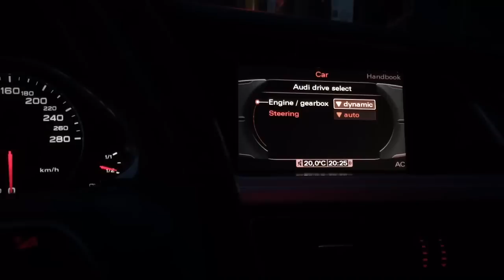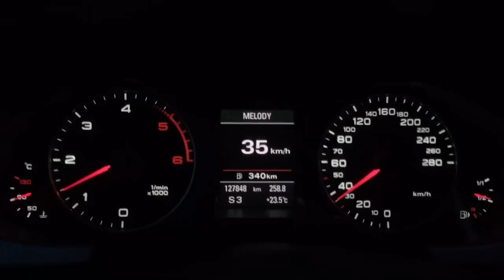Audi A4 3.0 TDI Avant 240 ps 2012 acceleration